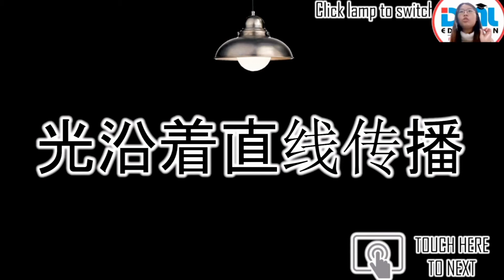让大家一起来看看【光的世界】